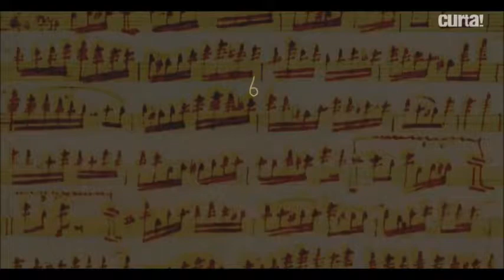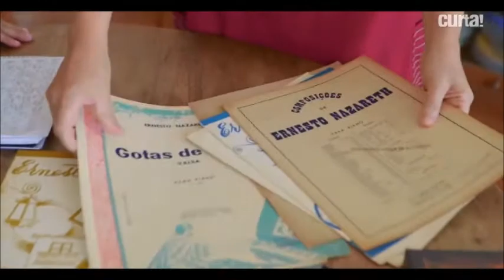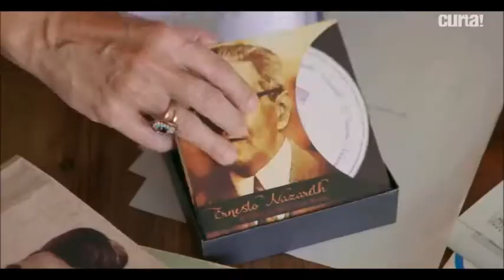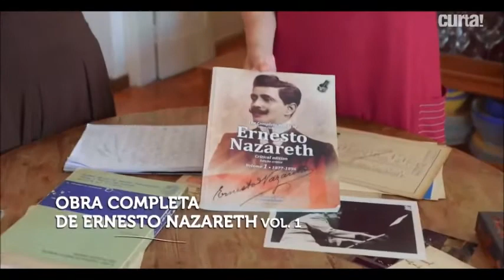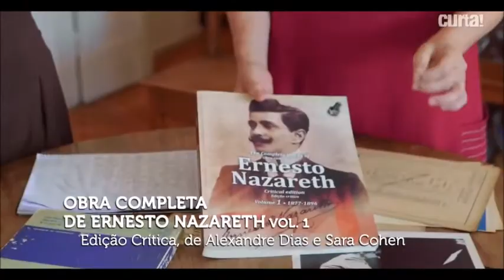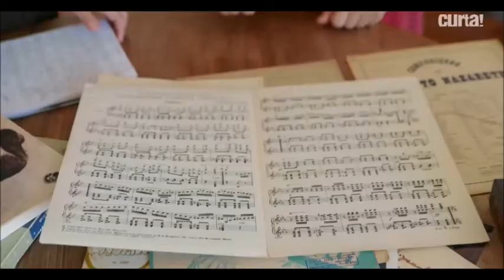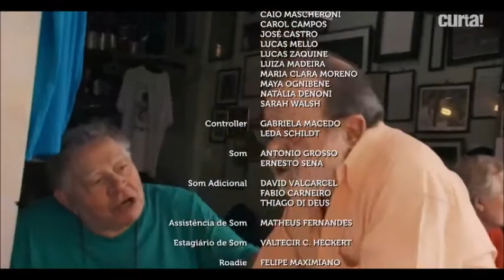RODA DE CHORO: O PIANO E O ACORDEON NO CHORINHO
Roda de Choro - Canal Curta: O piano "brasileiro" no chorinho; especialmente em Ernesto Nazareth e Chiquinha Gonzaga